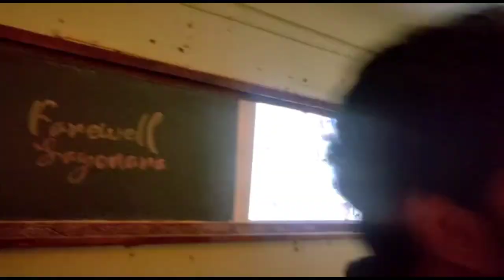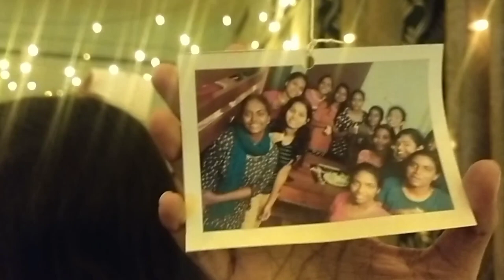Btech farewell 🥺| part 2 || Gec Idukki